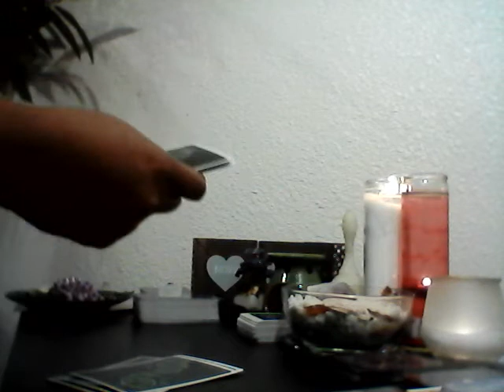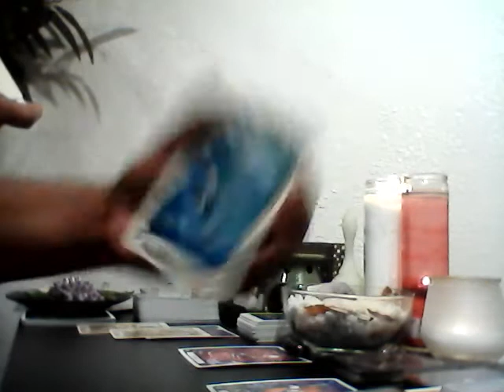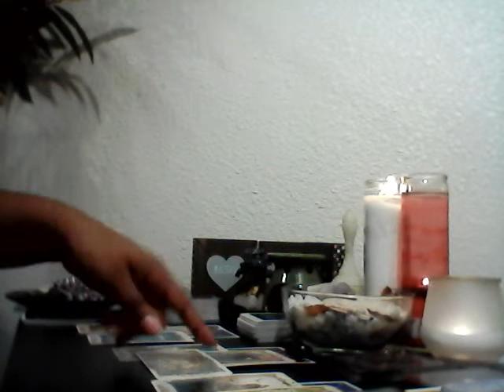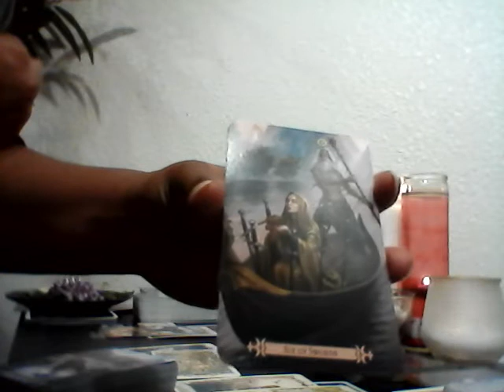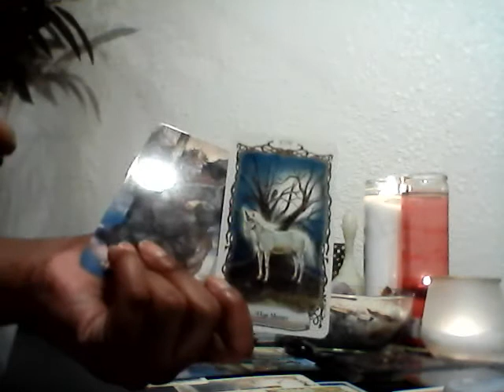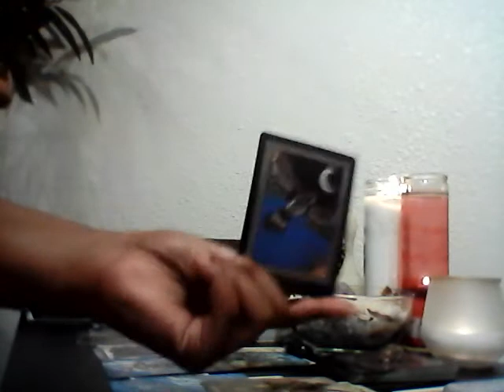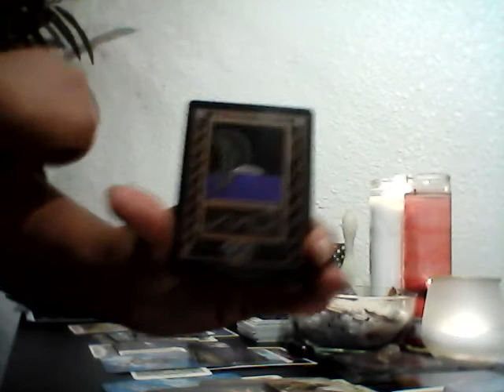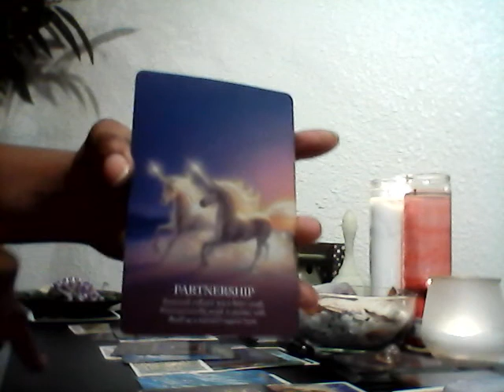Water Signs Team Work Can Make A Dream Work...Think About It